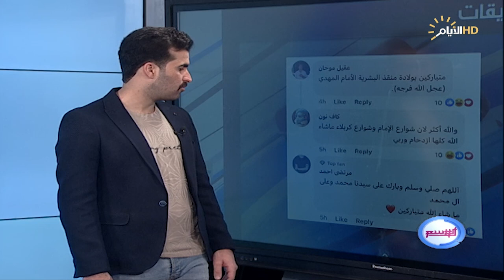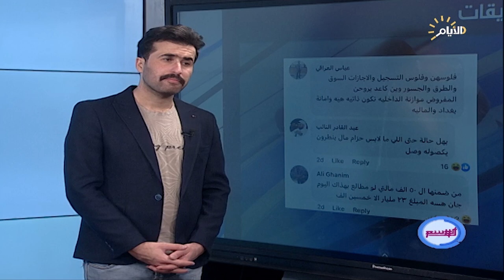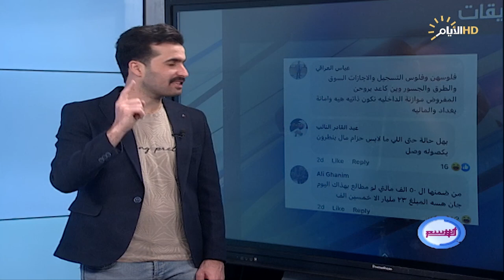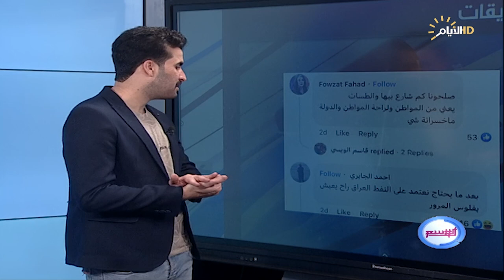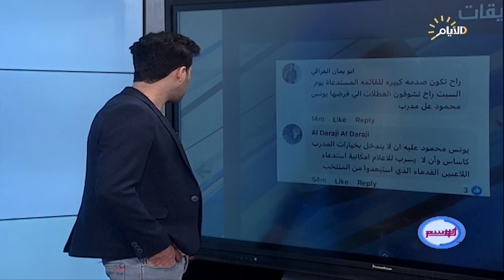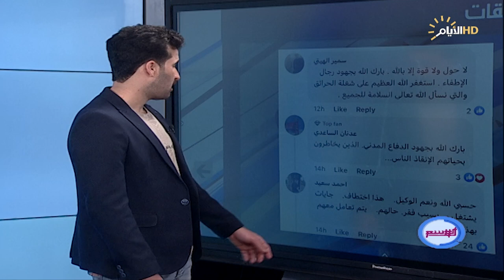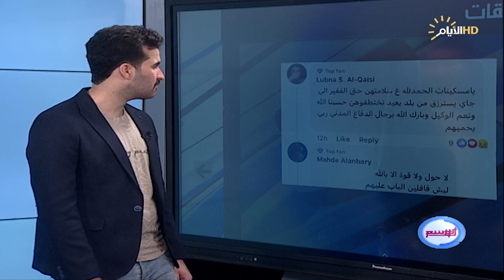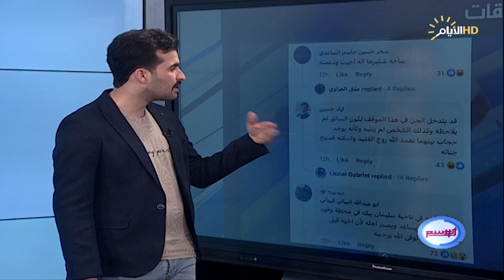برنامج الوسم ، اغرب المقاطع والاخبار في السوشيل ميديا